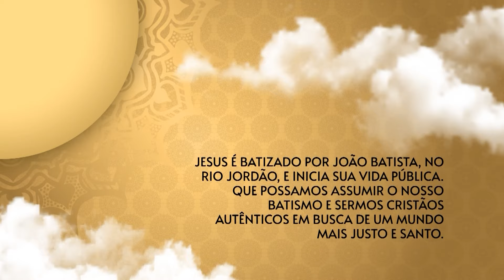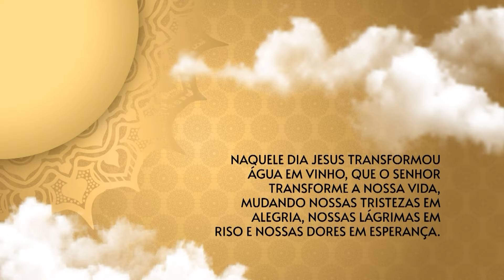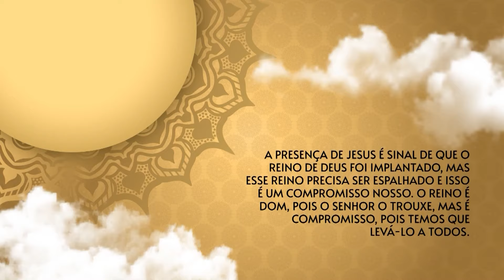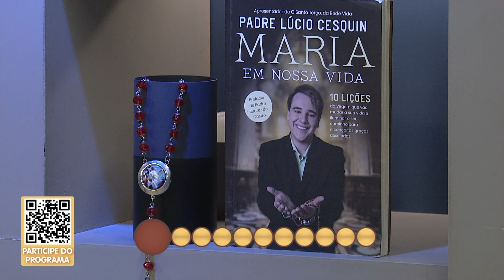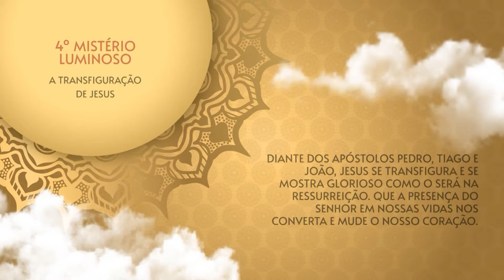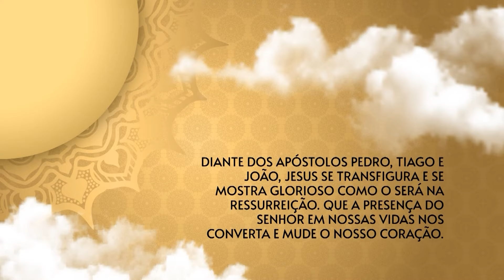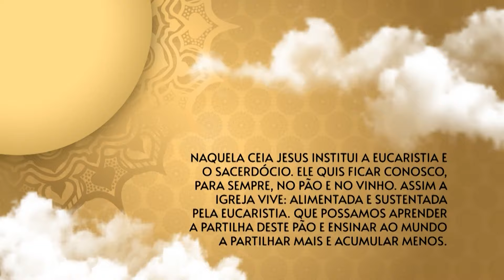O Santo Terço dos Filhos do Pai Eterno - Crepuscular - 27/06/24